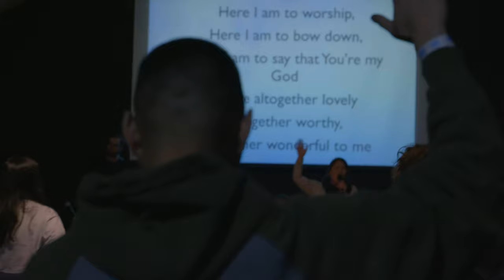Far-Flung Tin Can | Alaska Fun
Far-Flung Tin Can is forming an intersection of two diverse worlds – the mission field and the Christian home. We are: Worshippers, Missionaries, Dreamers, Songwriters, Videographers, Ministers, Prayer Warriors, Family.